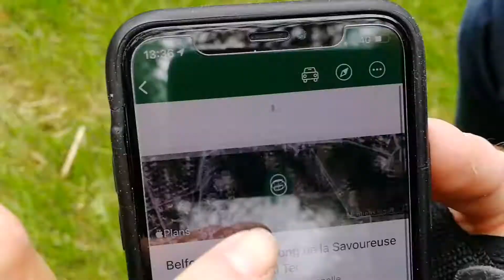[ROLLER ROADTRIP 2021] Épisode 4 - 530km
Bavilliers
Belfort

Tour de France roller